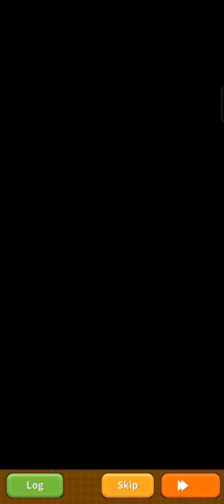15.0 Urgent Crusade Challenge: Snake Sister of the Dessert Part 2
FantasyLifeOnlineEvents

Urgent Crusade Challenge: Snake Sister of the Dessert Part 2

Active Date: Mar. 08- Mar. 15, 2022 06:00:00 (UTC)